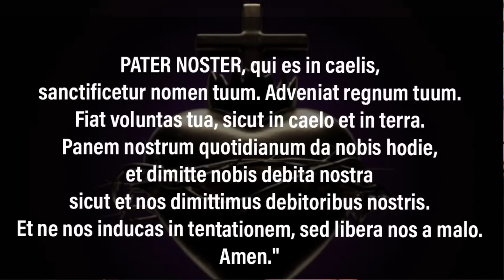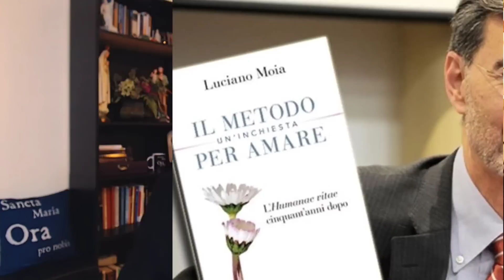Episcopado Italiano FALSEA Doctrina Católica sobre HOMOSEXUALIDAD ¿Qué enseña La Iglesia?Luis Roman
En respuesta a las dudas de un lector, el periódico de los obispos falsifica los pronunciamientos definitivos de la Iglesia sobre el tema de la homosexualidad e incluso Amoris Laetitia. Objetivo: legitimar la homosexualidad y la transexualidad con el pretexto de acoger a las personas. Tommaso Scandroglio lo explica en La Nuova Bussola Quotidiana.

Acompañanos a Mexico Peregrinacion Cristera (Virgen De Guadalupe ) 9 dias / Febrero 2024.